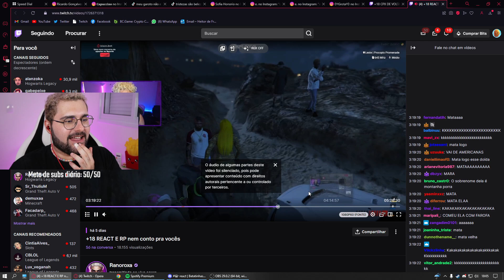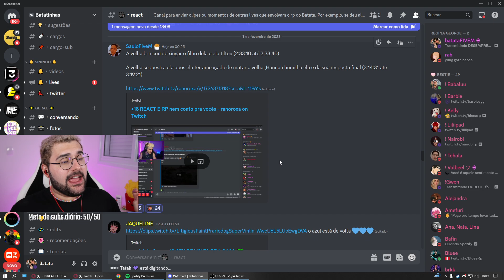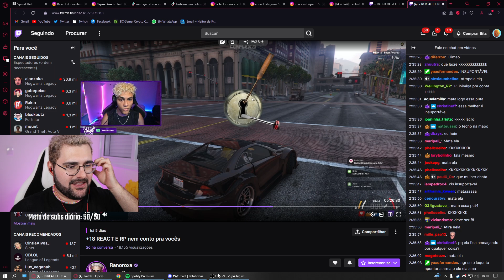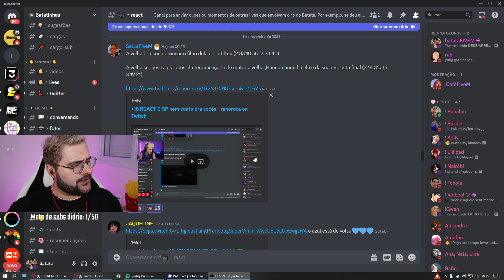A TRETA! Batata reage a treta da RANOROXA com a mulher do Jefig 😬 Park Tiffany GTA RP